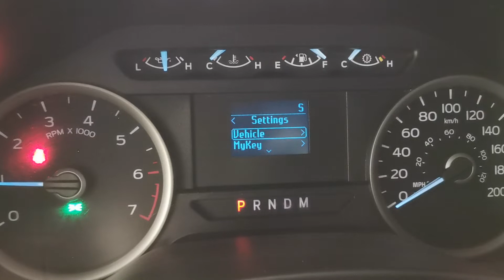FORD F150 OIL RESET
works on same ford 150 models